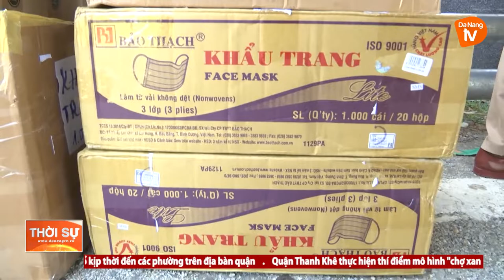NGHĨA TÌNH CỦA TÂY GIANG DÀNH CHO ĐÀ NẴNG